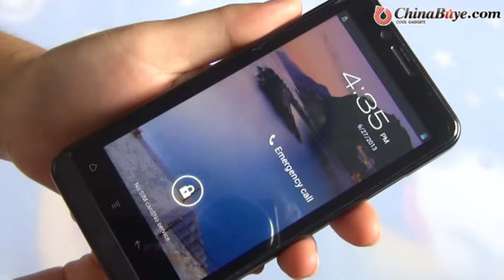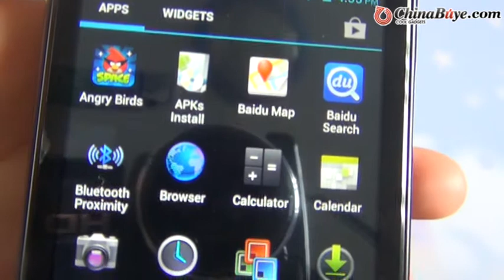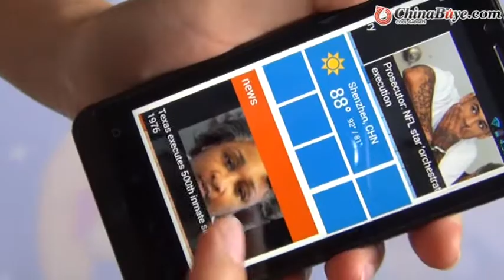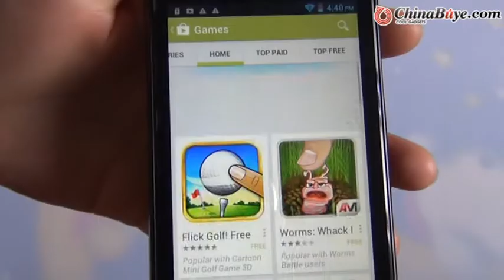ZOPO ZP200+ Dual Core 4.3inch Android 4.0 3G Smartphone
Quick Overview

The product is ZOPO ZP200+ Dual Core 4.3inch Android 4.0 3G Smartphone w/1GB RAM/4GB ROM/8MP Camera/GPS, It features with Cortex A9 dual core, 1.2GHz CPU, 4.3inch capacitive screen, android 2.3 OS, 1GB RAM+4GB ROM, 8MP camera, built-in GPS/AGPS, support TF card memory expansion.
Product Description

Basic Information
Model  ZOPO ZP200+
Band  2G: GSM 850/900/1800/1900MHz
3G: WCDMA 850/2100MHz
Style  Bar
Shell Material  Plastic
System
OS  Android 4.0
CPU  Cortex A9 dual core, 1GHz;
GPU: PowerVR SGX 544MPSGX531
ROM  4GB
RAM  1GB
Screen
Support Format
Data transfer  USB/BT
Mobile internet  WAP/WIFI
General
Camera/Picture Resolution  Dual Cameras, front camera 0.3MP,
back camera: 8.0MP with flashlight
and auto focus, up to 1280 x 720 pixels resolution
Language  English, Arabic, Bahasa Indonesia, Bahasa Melayu, Deutsch, Espanol,French,
Italiano, Nederlands, Portuguese, Vietnamese, Turkish, Russian,Bengali,
Persian, Hindi, India Urdu, Thai, Japanese, Simplified/Traditional Chinese
Phonebook  500
Message  SMS/MMS
Input  Handwrite/Keypad
TV  No
GPS  Yes, built in, also support A-GPS
With EPO assistance to speed up postioning
JAVA  No
WIFI  Yes, 802.11 b/g/n
BT  BT 2.0
Dimensions  126.5×66.7×14mm
Other Feature  3G, WIFI, GPS, FM, Play Store, BT, Ebook, Email,Messaging, wallpapers,
 calendar, calculator, clock, camera,Gsensor, light and distance sensors,
compass, flashlight, compass, etc
Accessories  1 x 2000mAh Battery
1 x 3.5mm Earphone
1 x USB Cable